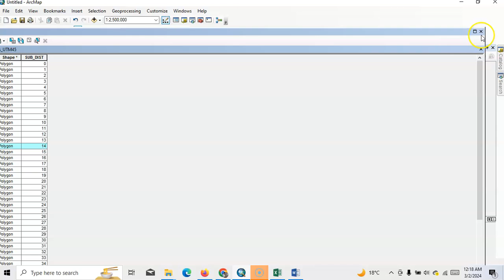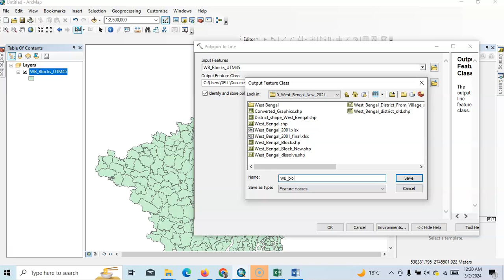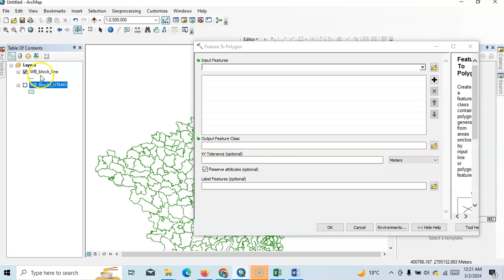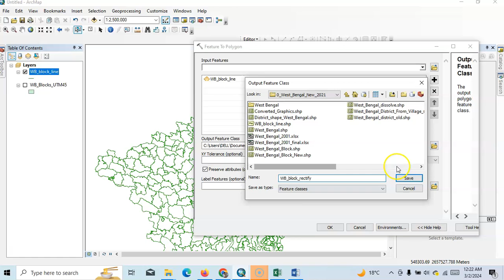Convert polygon to line and line to polygon II Split attribute or rectify shapefile in ArcMap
In this detailed tutorial, I dive into the essential GIS skills of converting polygons to lines and then back to polygons in ArcMap, specifically focusing on how these techniques can be used to rectify attributes within your GIS projects.
What You'll Learn:
Converting Polygons to Lines: Discover how to effectively transform your polygon layers into line features, a crucial step for editing shape boundaries or preparing your data for specific types of spatial analysis.
Converting Lines to Polygons: Learn how to turn those line features back into polygon shapes, perfect for when you need to adjust or correct attributes, or to ensure your spatial data accurately reflects real-world geometries.
Rectifying Attributes: Gain insights into the practical application of these techniques to clean, correct, or update the attributes of your spatial data, enhancing the quality and usability of your GIS projects.
Join life-changing courses
Advances in Geographical Research
Course 1: Flood Hazards, Vulnerability and Risk Assessment using Analytical Hierarchy Process in ArcGIS
Course 2: Groundwater potentiality and stress zonation using TOPSIS, VIKOR and EDAS models in ArcGIS
Course 3: An Integrated MCDM approach for Drought Vulnerability Assessment in ArcGIS
Course 4: An Ensemble of Evidence Belief Function (EBF) with FR for GIS-based landslide prediction in ArcGIS
Course 5: Hydro-morphometric characteristics of the drainage basin in ArcGIS
Course 7: LULC Mapping using Conventional and machine learning approaches and its prediction by CA Markov
Course 9: Google Earth Engine (GEE) for Remote Sensing & GIS Analysis: Beginners to Advanced
Course 10: Machine Learning (ML) for Landslide Prediction Mapping with RStudio and ArcGIS
Course 11: Practical Training in Univariate and Bivariate Analysis with SPSS
Learn research methodology online with courses of Advanced Geospatial technologies, statistical methods, and Machine Learning algorithms.
UDEMY Course
Rainfall Indices for MCDM models in ArcGIS: how and Why?
Preparation of 10 important rainfall indices for MCDM models and time series analysis using Excel, ArcGIS and QGIS